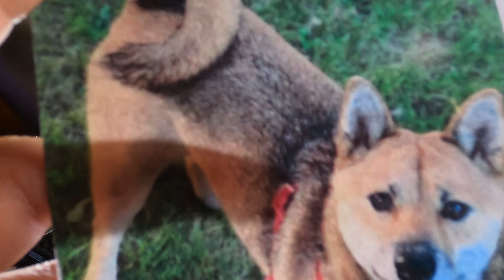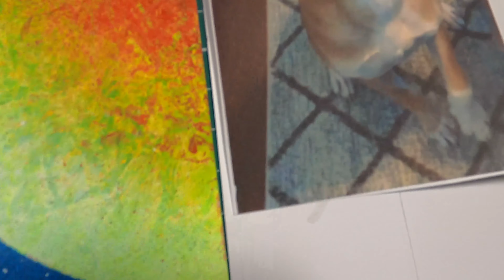A Pet Project. Rizzo and Happy ''Brothers" Pt1.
let know what you think guys and also stay tune for part 2 follow me on instagram for my art work. and go to my Patreon to become a Z fan!.

Instagram @ zigy5th for art work.